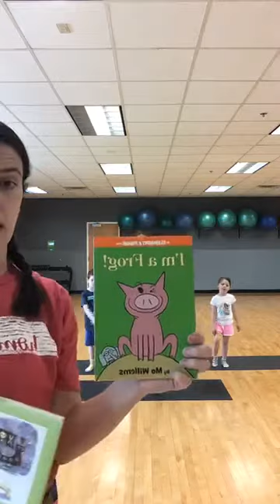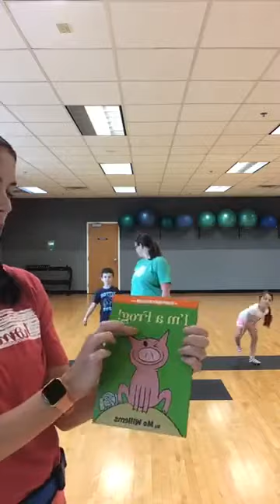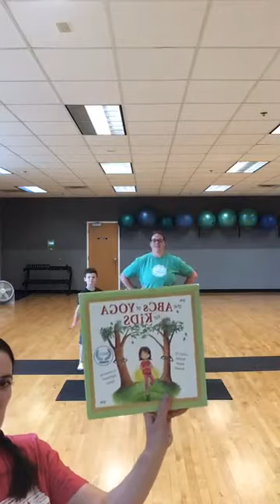Kids Rowdy Reading | The Wellness Center